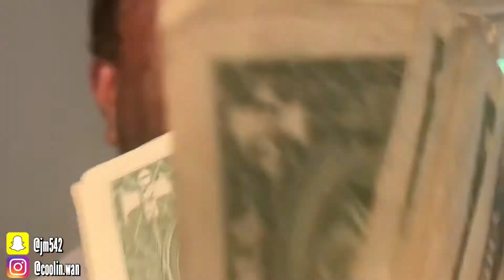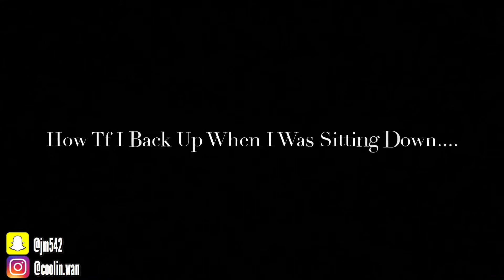100 SUBS = 100 Waterballoons 😂💦 || 100 SUBSCRIBER SPECIAL 😱🙏🏽 THANK Y’ALL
Welcome to Wan TV
Ya Digg

Snap: @jm542